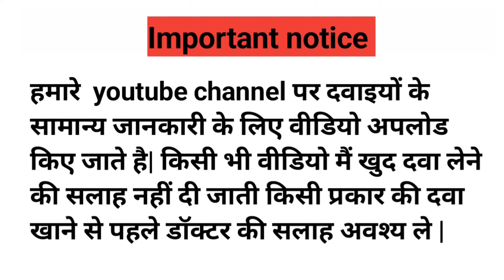Unwanted 72 tablet कब लेनी है। I pills use Effects on Pregnancy,Period, price in hindi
Pregnancy Rokne Ka Tareeka Vidoe. i-pill kaise use karne hai, unwanted 72 lene ke Kitne din Baad Period aata hai, how to use, tablet, price, कैसे लेना चाहिए, lene ke baad pregnant ho sakte hai, लेने का सही तरीका क्या है? इनके side effects क्या हैं? i-pill को कब नहीं लेना चाहिए? इस video में  बताया है कि unwanted 72 को लेने के क्या नुक़सान हैं? इनका आपके periods पे क्या असर होता है? आपकी pregnancy पर क्या असर होता है? और भी बहुत सारे सवालों के जवाब इस विडीओ में देखें। To watch in English -     • How to Use Unwanted 72...

Ipill is an emergency contraceptive that contains Levonorgestrol 1.5mg used when other contraceptive methods have failed. But Ipill is not effective against sexually transmitted diseases (STD) including syphilis and HIV/AIDS

Side Effects- I-Pill may cause-
1. menstrual irregularities.
2. irregular or unexpected vaginal bleeding or discharge
3. exhaustion, dizziness , tenderness in breasts or nausea
4. skin rashes

How to use I-Pill?
I-Pill has to be consumed orally within 72 hours of unprotected sexual intercourse.

Q1) Can I-Pill be used in breastfeeding mothers?
Ans: I-Pill is safe in Lactating and breastfeeding mothers and the breast milk is unlikely to be affected.

Q2) How many times can I use this medicine?
Ans: It is not advisable to use I-Pill frequently. It should be limited for emergency use only.

Q3) Should I do a pregnancy test if I have already taken the I-Pill?
Ans: I-Pill is 80 to 90% effective if taken within 72 hours of unprotected intercourse. So, a pregnancy test is advisable if your periods are more than a week late.

Q4) Whats the correct way of taking I-Pill?
Ans: I-Pill should be taken orally with water within 72 hours of unprotected intercourse. If you vomit within 30 mins of the pill, you have to repeat the dose.

Q5) Can ipill be taken more than once in the same cycle?
Ans: Ipill protects you against two episodes of unprotected sex if the time interval between them is not more than 12 hours. So, if this duration has passed then the dose must be repeated.

Q6) What is emergency contraception?
Ans: Emergency contraception refers to medicines that are used to prevent unwanted pregnancy due to unprotected sex in cases of rupture of the condom, missed birth control pill and unplanned unprotected sex.

unwanted 72 kab lena chahiye
unwanted 72 side effects
unwanted 72 tablet
unwanted 72 tablet how to work
unwanted 72 side effects on periods
how to use unwanted 72 tablet
unwanted 72 tablet in hindi
unwanted 72 kaise leni chahiye
unwanted 72 tablet side effects
unwanted 72 lene ke kitne din baad period aata h
unwanted 72 price
unwanted 72 lene ke baad pregnant ho sakti hai
unwanted 72 lene ke kitne din baad period aata hai
unwanted 72 how to use